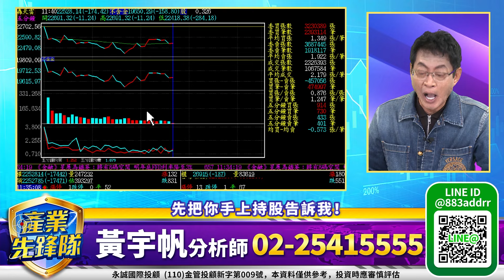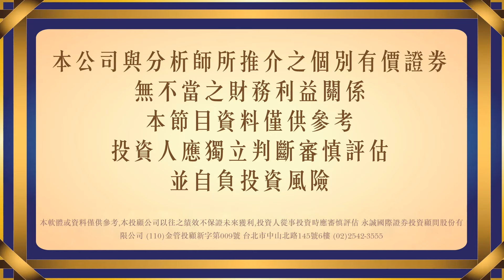中小型營收績優股！OCP概念股 投顯卡概念｜20241008｜黃宇帆 分析師｜產業先鋒隊